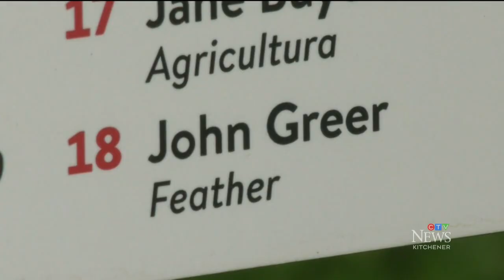Eight-foot tall bronze sculpture vanishes in Guelph, Ont.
Police are looking into an unusual theft at the University of Guelph campus. CTV’s Jeff Pickel has the details.